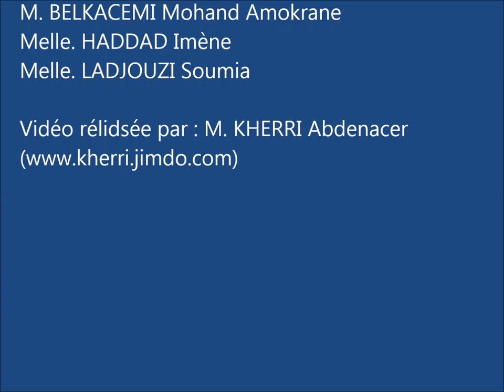Emission : Jeudi de l'économie (Radio Algérie Internationale)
Emission : jeudi de l'économie
Sujet : l'intelligence économique en Algérie
Date : 29/05/2014
Heure : 12h00 -13h00
Invités :
Melle BENHAFISSA Zoubida (doctorante à HEC Alger)
M. BELKACEMI Mohand Amokrane (maître-assistant à HEC Alger)
Melle HADDAD Imène (maître-assistante à HEC Alger)
Melle LADJOUZI Soumia (doctorante à HEC Alger)